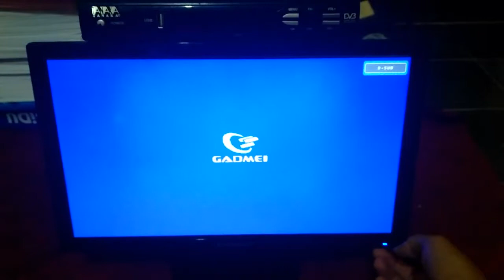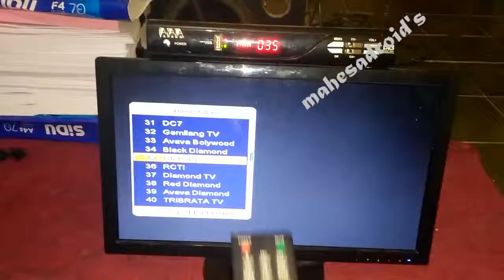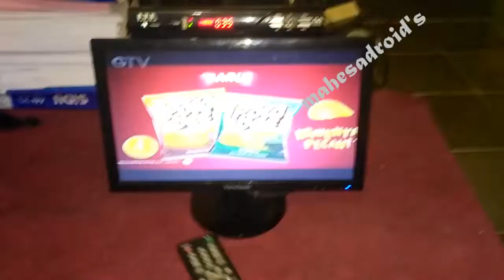RECEIVER parabola TANPA BOX |SIMPLE DAN keren tanaka,matrix,skybox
RAKIT RECEIVER DI BELAKANG LCD TV HANYA DENGAN DOUBLE tip hingga rapi dan keren,lebih ringkas dan minimalis tempat kelihatan lebih unik tentunya.